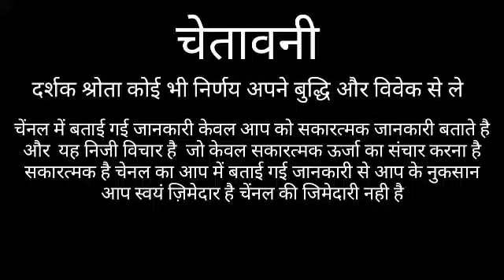singh rashifal today leo horoscopes 2021 singh rashifal 2021 singh rashifal 2021 leo